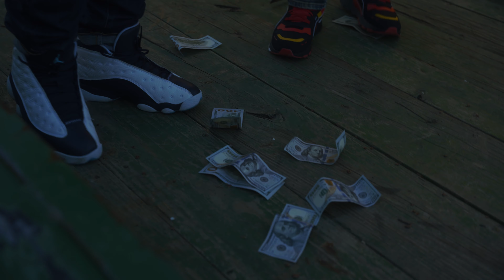Independent Oso - No Reason | Shot By